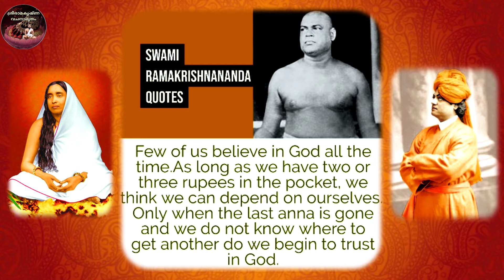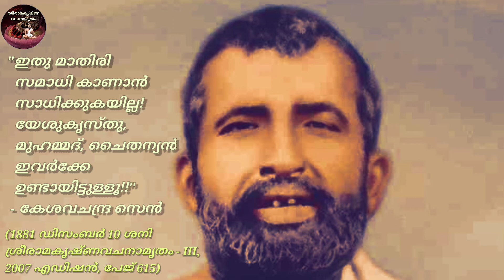ശ്രീരാമകൃഷ്ണപാർഷദന്മാർ/സ്വാമി രാമകൃഷ്ണാനന്ദ 2/Sri Ramakrishna Parshadanmar/Swami Ramakrishnananda 2